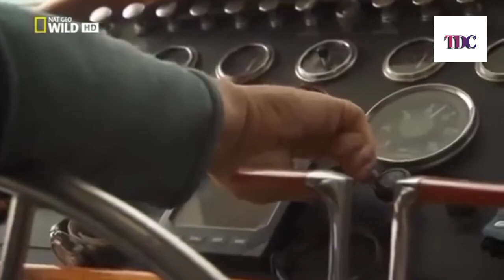The Great Bear Forest Documentary | NatGeo wild full documentary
The Great Bear Forest documentary